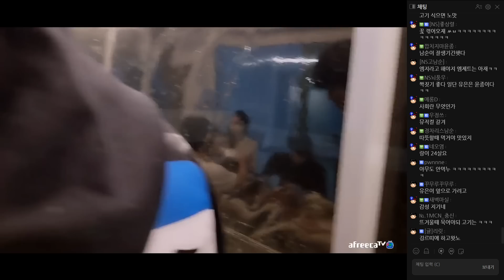이 남자가 가스라이팅 하는 법ㅋㅋㅋㅋㅋㅋ "오종남 여행 6부"[23.04.06 남순 풀영상 #6]